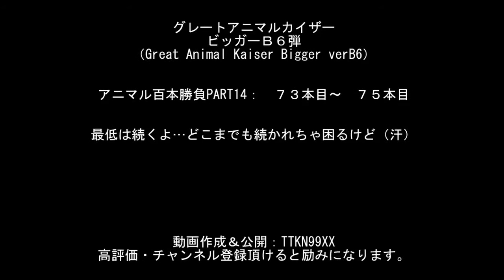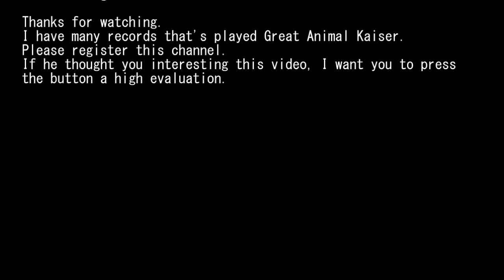グレートアニマルカイザービッガーＢ６弾 ｱﾆﾏﾙ百本勝負PART14：まだまだ最低は続くよ…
ｸﾞﾚｰﾄｱﾆﾏﾙｶｲｻﾞｰﾋﾞｯｶﾞｰB6弾（Great Animal Kaiser BiggerB6）
201504xxプレイ記録、

ヨーロッパバイソン（金レア）、カバ殿（金レア）、

ヨーロッパバイソンでアニマル百本勝負をプレイした動画です。

えー最低最悪のプレイが続きますが…

７３～７５本目